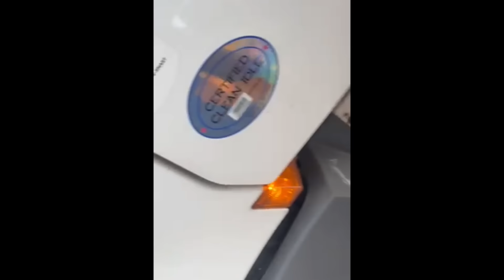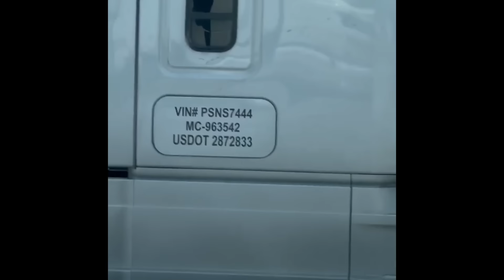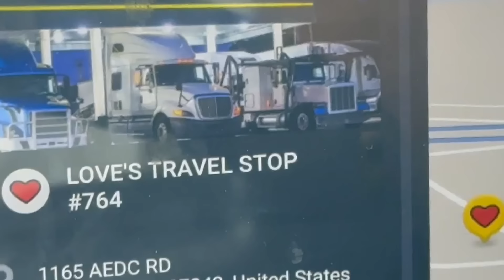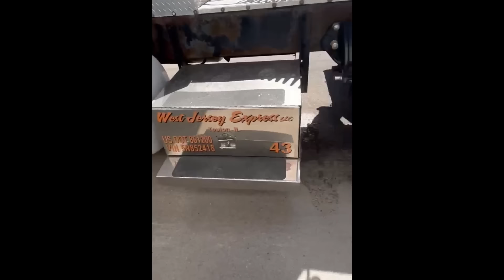SWIFT TAKING A LEAK | Bonehead Truckers